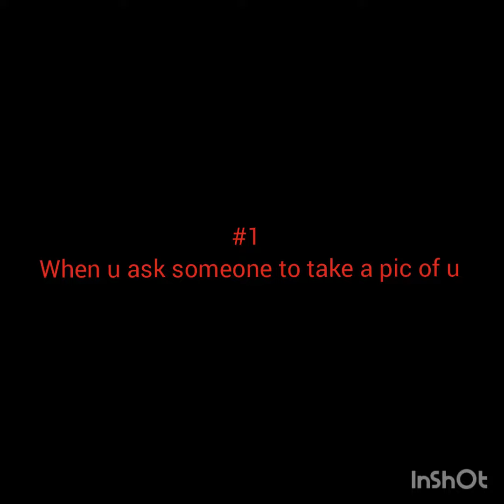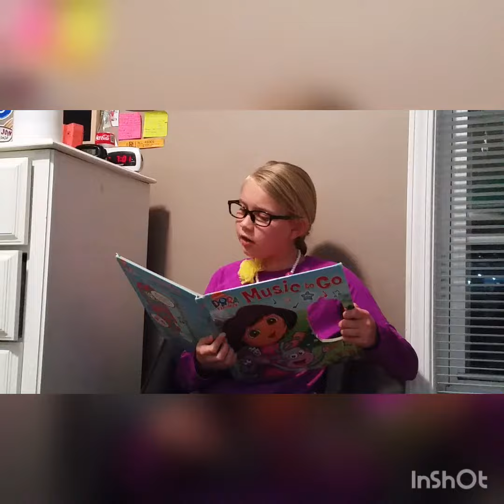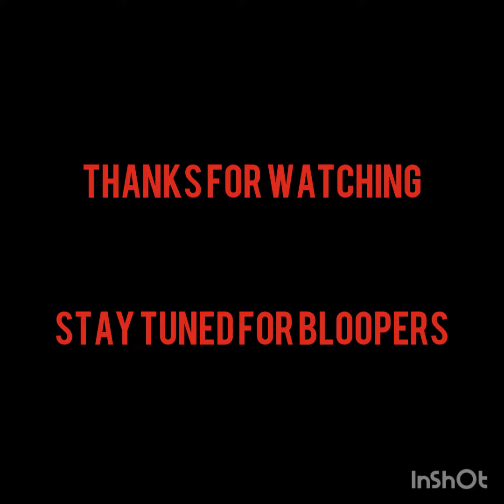school memes that will make u question ur existence